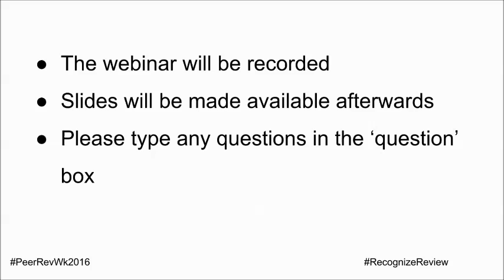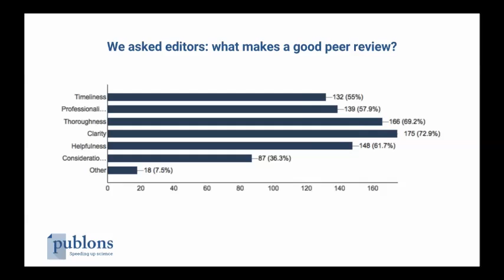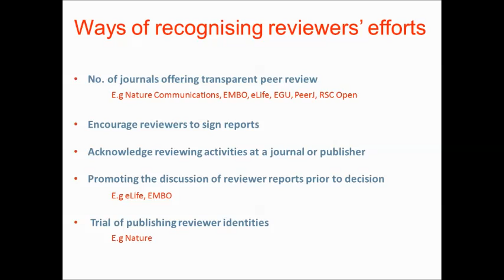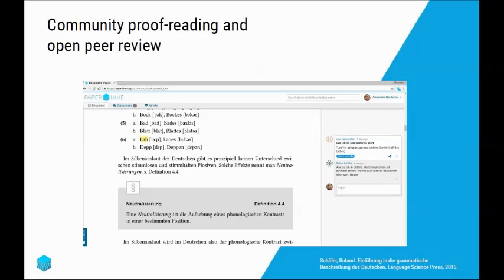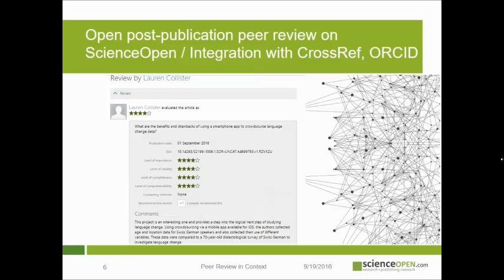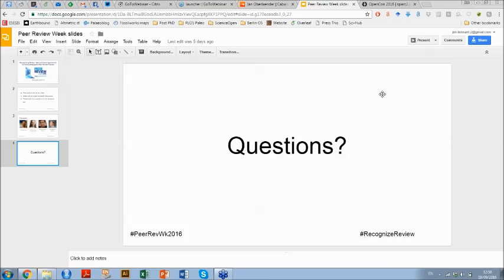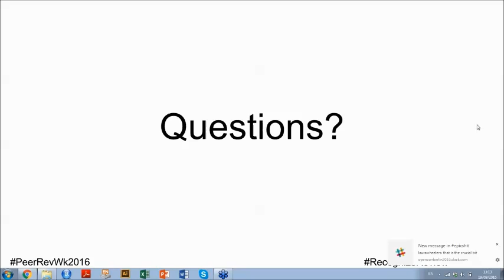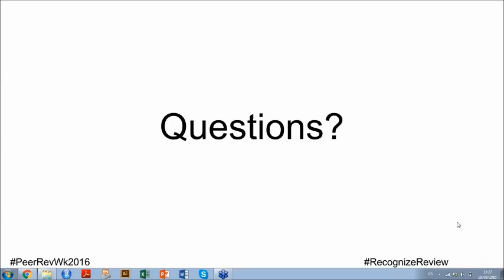New and Future Approaches to Acknowledging the Peer Review Process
ScienceOpen joins Publons, PaperHive and Nature Communications in this Peer Review Week 2016 webinar to explore how we recognise the valuable efforts of peer review today, and what the future of peer review could look like.